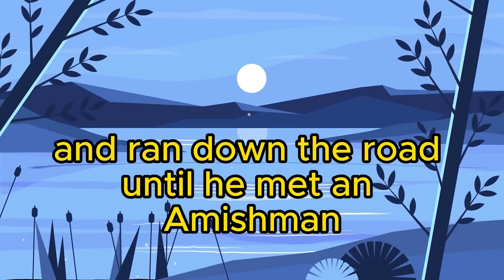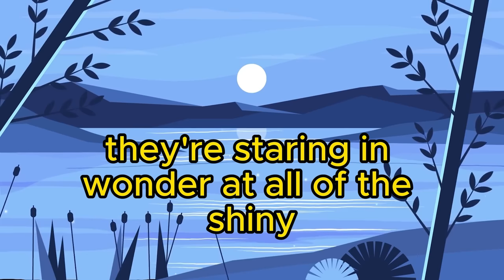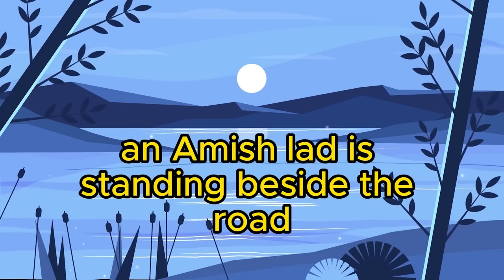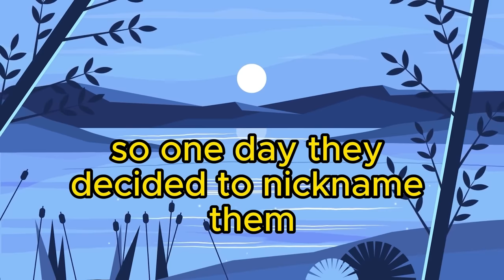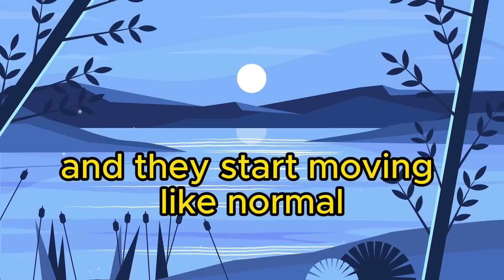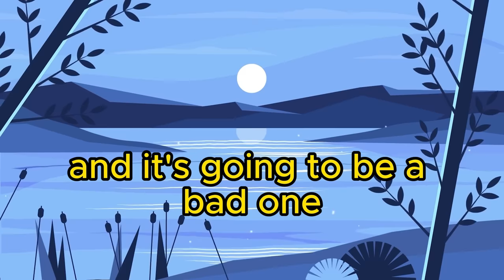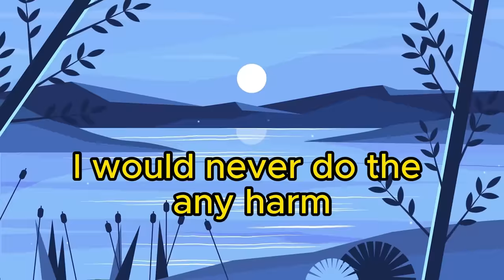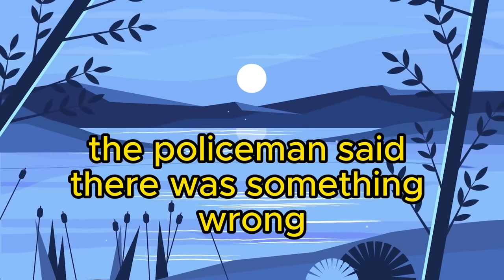BEST AMISH JOKES. TOP 10 FUNNY JOKES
Cartoon background -  BG Motion

00:00 Joke 1
00:41 Joke 2
01:30 Joke 3
02:19 Joke 4
03:33 Joke 5
04:31 Joke 6
05:44 Joke 7
06:47 Joke 8
07:28 Joke 9
08:28 Joke 10
08:55 Advertising
09:03 The end